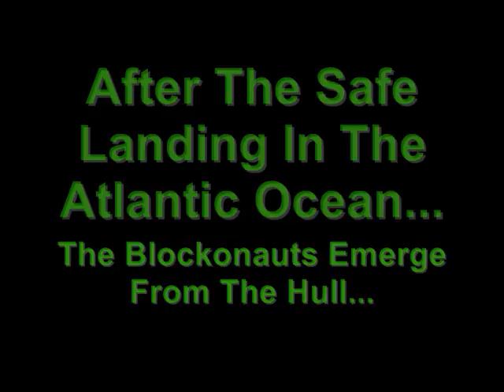[MoB] One Small Step For Block...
Masons of Blockland Movie Productions--A new movie starring MoB members and Blockland Players. This is, simply put, our version of the Moon Landing ;) (No, we don't think of it literally this way)